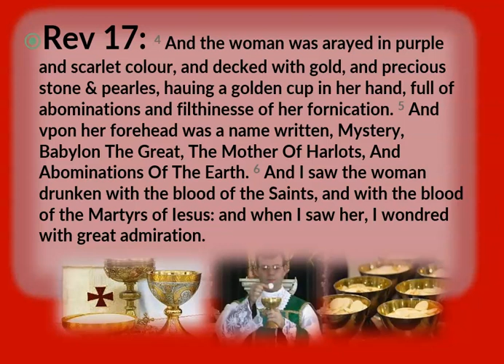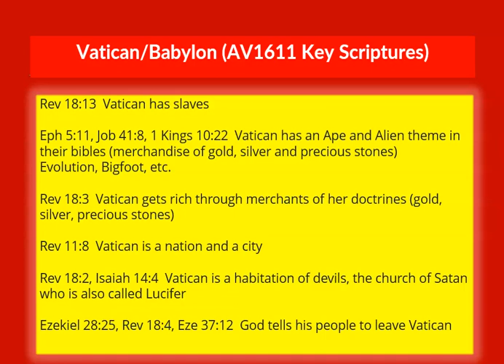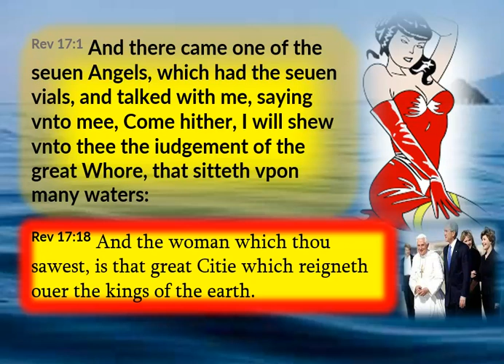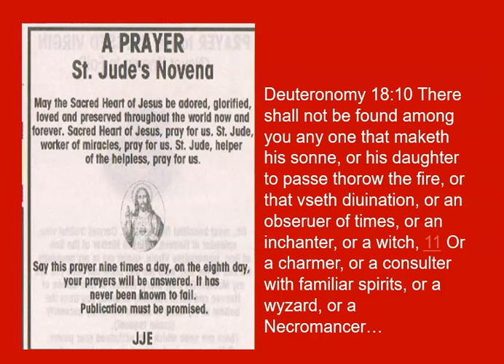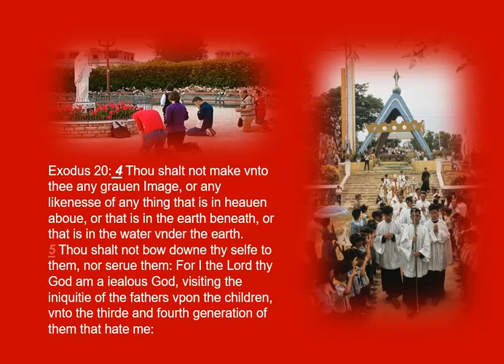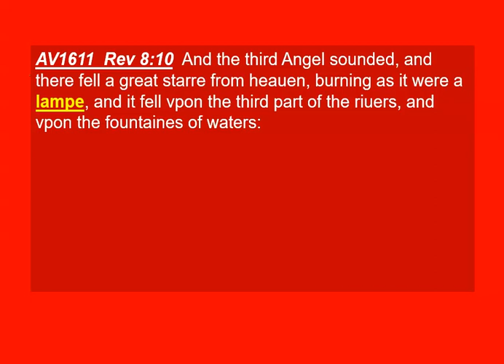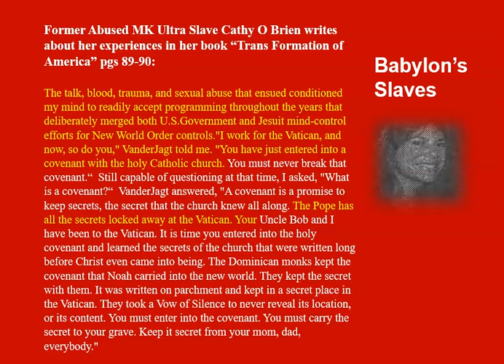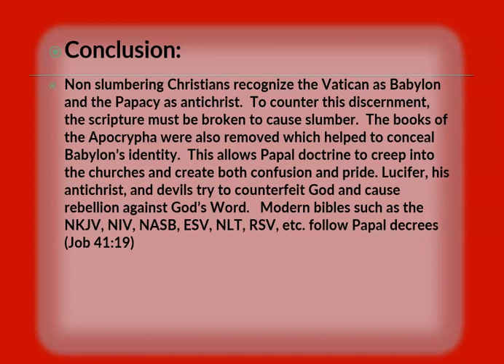The Great Whore of Babylon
Christians know the identity of Babylon because of belief in God's Word.  Find out about the reproofs from our Lord Jesus Christ to the Great Whore (Religious and Political Power) that Deceives the World.  Babylon and Jerusalem are physically two different areas.  They are also spiritually separated as well.  The Great City Babylon/Egypt/Sodom/Vatican besieges and corrupts Jerusalem (God's people) causing the Holy City to create biblical abominations and kill the prophets.  See Isaiah 52 and Ezekiel 17 which help explain why we need spiritual understanding of where Jesus was crucified (physically in Jerusalem, spiritually in Babylon as it says in Rev 11:8)  Ezekiel 17:12 Say now to the rebellious house, Know ye not what these things meane? tell them, behold, the king of Babylon is come to Ierusalem, and hath taken the King thereof, and the Princes thereof, and ledde them with him to Babylon,...    (Lucifer corrupts so called Christian scriptures)